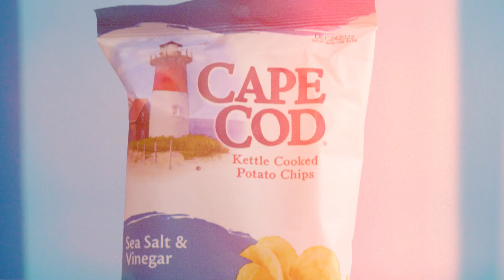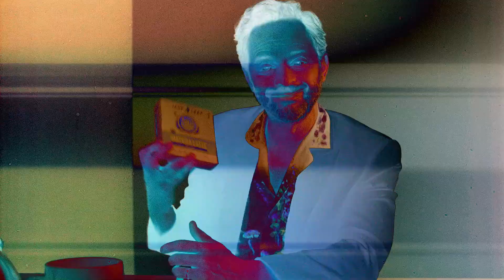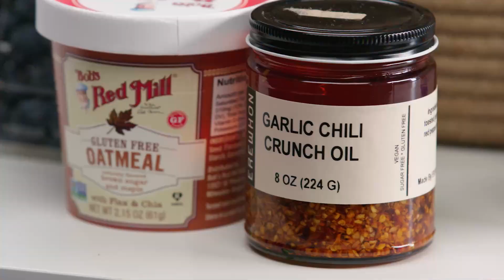10 Things Nick Kroll Can't Live Without | GQ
There are a few things Nick Kroll can't live without. From his hiking boots and four broken pens to a bag of Cape Cod "salt and vinnies" and his trusty Throat Coat tea, here are the comedian's ten essentials.

Nick Kroll: Little Big Boy comedy special is exclusively streaming on Netflix; Big Mouth Season 6 releases today and is available to stream exclusively Netflix